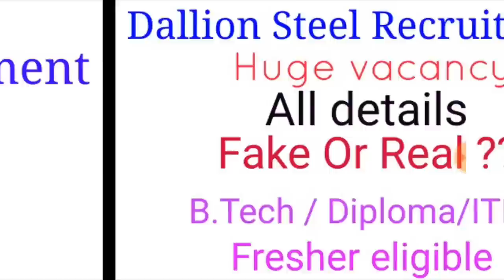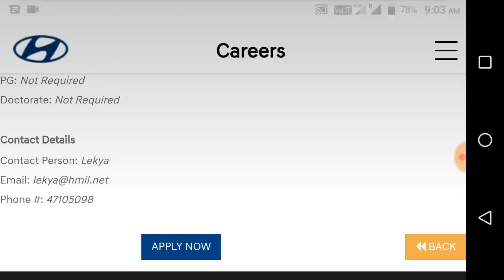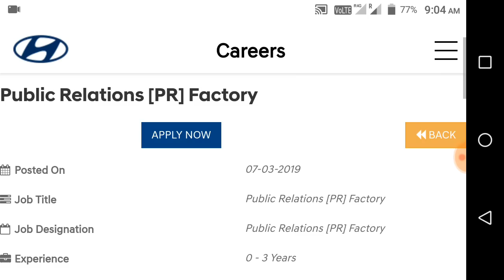Hyundai Recruitment 2019 - All discipline ( Diploma // Btech)